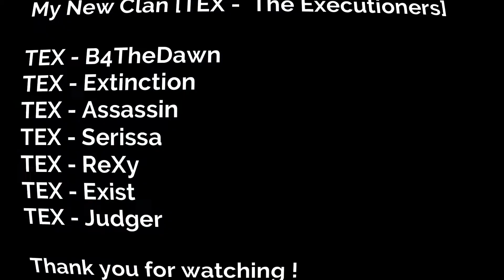W e A r e B a c k